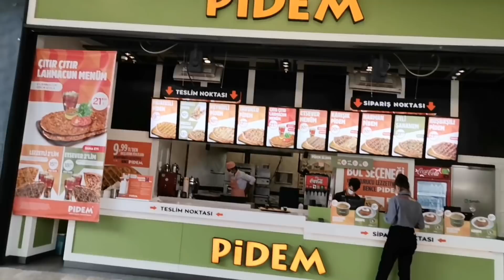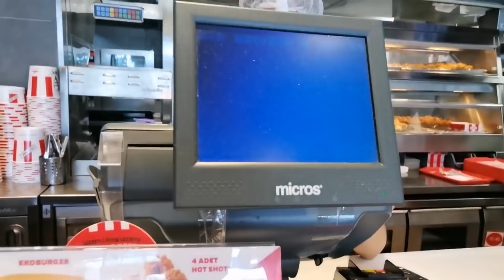NAKAPAG DAY OFF KAMI SA TURKEY||WINDOW SHOPPING NAMAN KAMI!!!!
Hai guyz welcome back sa aking bagong upload na video. Maraming salamat sa inyong suporta❤️❤️❤️❤️❤️